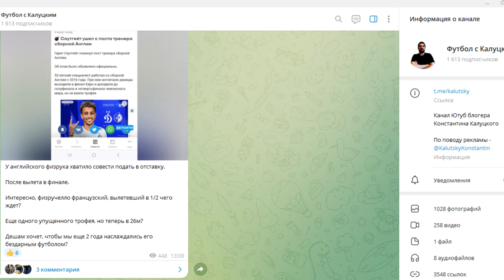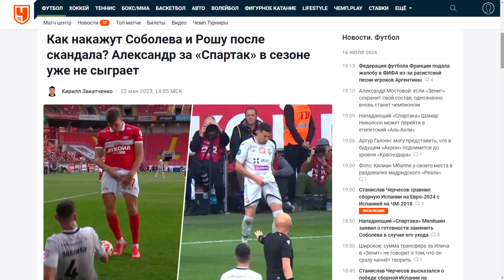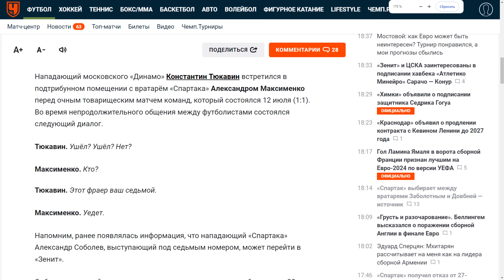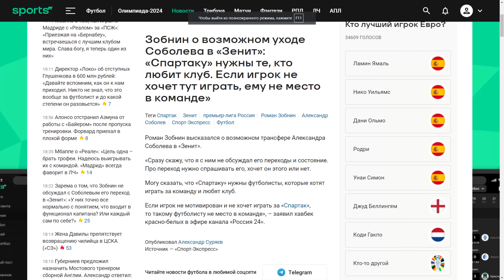"Спартак" выгоняет Соболева! Команда против него?